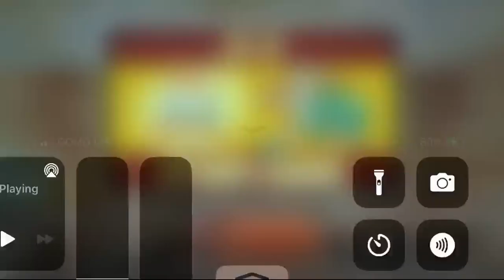METAL HELL ARENA RANK SEASON 49 PART 10 PF DECK l METAL SLUG ATTACK